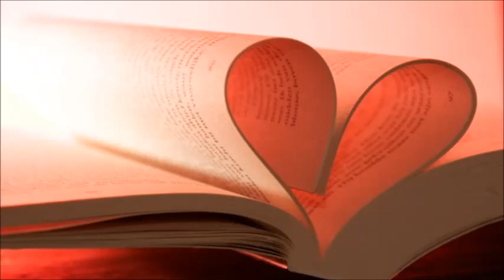心を開いて - ZARD[Wedding BGM]Kokorowo Hiraite - ザード(大塚製薬『ポカリスエット』CMソング)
1996年5月6日にリリースしましたZARD（ザード）の18枚目シングル『心を開いて（こころをひらいて）』のＢＧＭです。･･･歌詞は下記に添付しています。
・大塚製薬『ポカリスエット』CMソング

【歌詞(Lyrics)】

私はあなたが想ってる
様な人ではないかもしれない
でも不思議なんだけど
あなたの声を聞いてると
とても 優しい気持ちになるのよ

このままずっと 忘れたくない
現実が想い出に変わっても
言葉はないけど きっとあなたも
同じ気持ちでいるよね

人と深くつきあうこと
私もそんなに 得意じゃなかった
でも あなたを見ていると
私と似ていて もどかしい
そういう所が たまらなく好きなの

ビルの隙間に二人座って
道行く人を ただ眺めていた
時間が過ぎるのが 悲しくて
あなたの肩に 寄りそった

My dream Your smile
忘れようとすればする程 好きになる
それが誤解や錯覚でも…
心を開いて

どんなときも あなたの胸に
迷わず 飛び込んでゆくわ
Your dream I believe
ときめいてる 心を開いて

★Song version
心を開いて